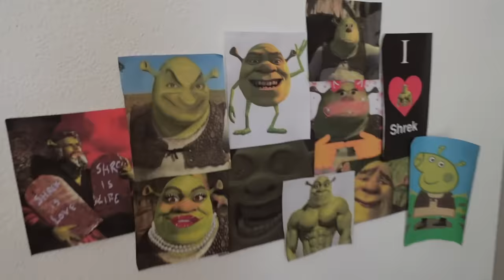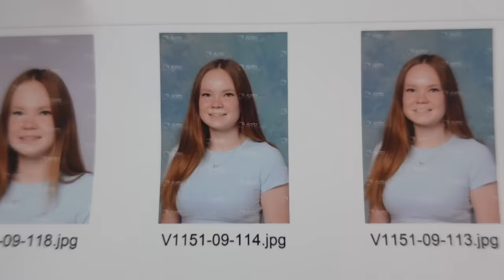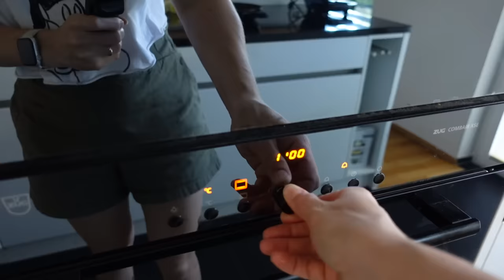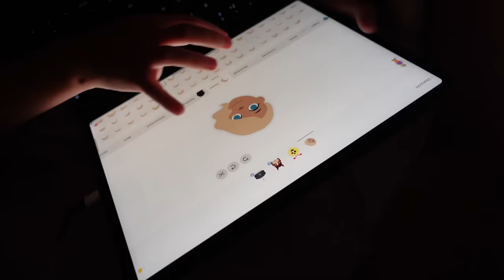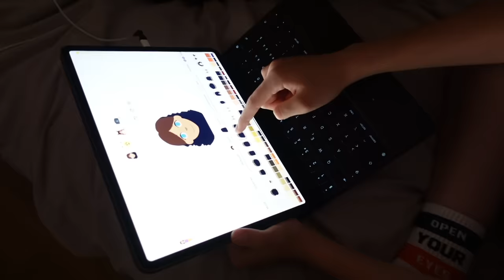ВЛОГ / 😱КСЮША ВСЕХ ПЕРЕРОСЛА / 👍🏻ТЕСТИРУЕМ ПУЛЬТ ДЛЯ ДРЕССИРОВКИ СОБАК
Закажите бесплатную Детскую карту Альфа-Банка с кэшбэком 10% за все покупки

Реклама. Рекламодатель АО "АЛЬФА-БАНК", ген. лицензия ЦБ РФ №1326 от 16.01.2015 г.
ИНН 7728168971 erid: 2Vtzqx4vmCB